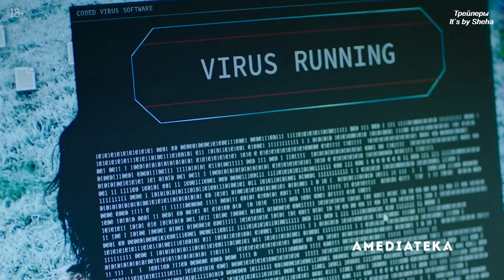Разведка (1-й сезон) — Русский трейлер (2020)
Дата выхода: 22 февраля 2020 г. (РФ)
►Плейлисты: ◄
►Описание: ◄ Разведка 1-сезон (2020)
Джерри — списанный со счетов сотрудник Агентства национальной безопасности США. Он переезжает в Великобританию, чтобы бороться с киберпреступностью, хотя на самом деле ни черта не смыслит в профессии. Хорошо, что есть «Википедия» и непомерное эго — так Джерри набивает себе цену и устанавливает на новом месте свои порядки, чем раздражает настоящую начальницу отдела.
• Оригинальное название: Intelligence
• Страна: Великобритания
• Режиссер: Мэтт Липси
• Продюсер: Нерис Эванс, Морвенна Гордон
• Дистрибьютор: Amediateka
• Жанр: комедия
• Возраст: 18+

• В главных ролях: Дэвид Швиммер, Ник Мохаммед, Сильвестра Ле Тузель, Элиот Солт, Джейн Стэннесс

in English

Intelligence (Season 1) - Russian Trailer // Intelligence (2020)
Release Date: February 22, 2020 (Russian Federation)
►Description: ◄ Exploration 1-season (2020)
Jerry is a deductible from the US National Security Agency. He is moving to the UK to fight cybercrime, although in fact, not a damn thing is understood in the profession. It’s good that there is Wikipedia and an exorbitant ego - this is how Jerry pounds his price and sets his own rules in a new place, which annoys the real head of the department.
• Original title: Intelligence
• Country: United Kingdom
• Director: Matt Lipsy
• Producer: Neris Evans, Morvenna Gordon
• Distributor: Amediateka
• Genre: comedy
• Age: 18+

• Starring: David Schwimmer, Nick Mohammed, Sylvester Le Tuzel, Eliot Salt, Jane Stanness